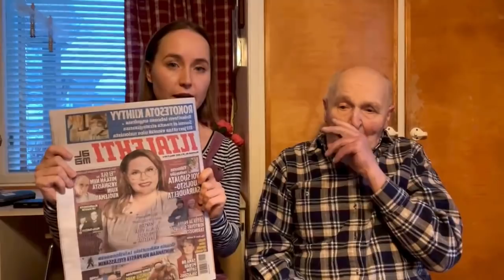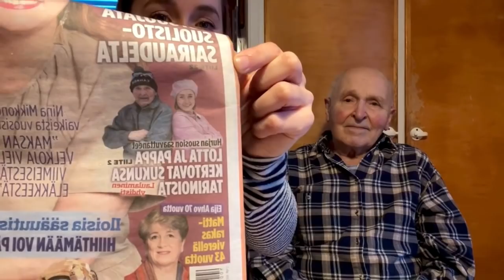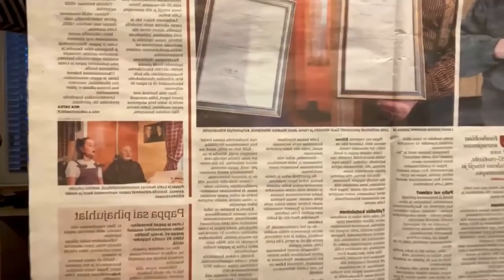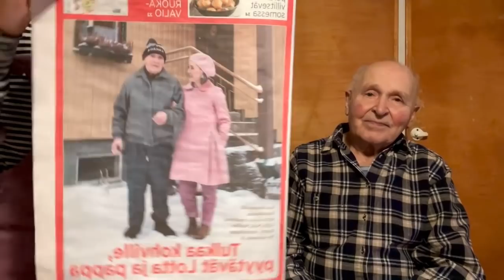Lotta lukee ääneen Iltalehden artikkelin, live 30.1.2021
Iltalehti kirjoitti meistä upean artikkelin, ja päätin lukea sen ääneen Facebook-livessä. Jatkossa haluamme tehdä myös livelähetyksiä YouTubeen. Millaisia livelähetyksiä toivoisitte? Kertokaa kommenteissa!